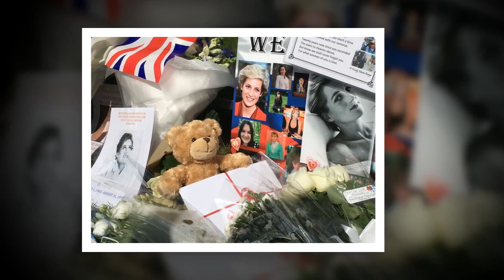Il y a 22 ans, Lady Diana disparaissait : de Paris à Londres, une pluie d'hommages pour la princess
Il y a 22 ans, Lady Diana disparaissait  : de Paris à Londres, une pluie d'hommages pour la princesse de Galles